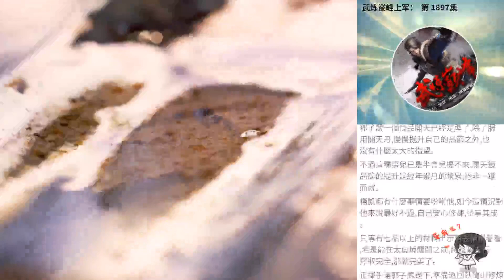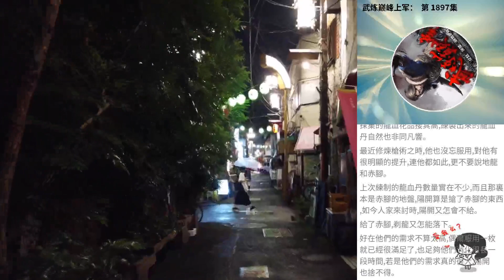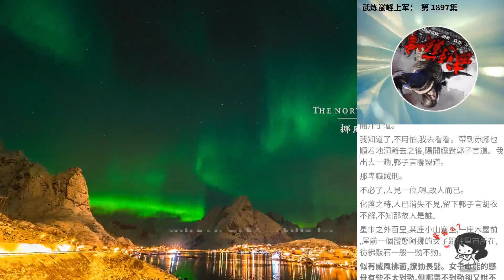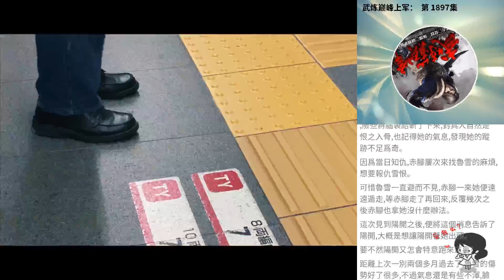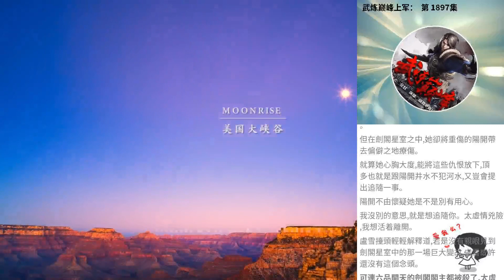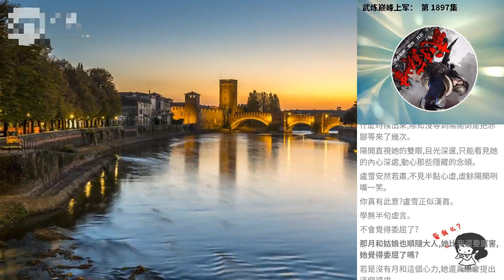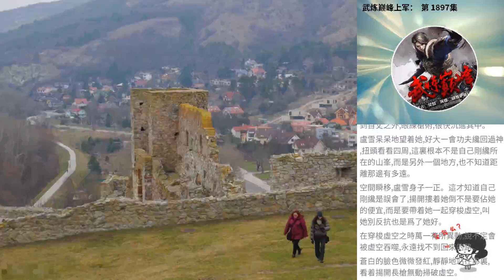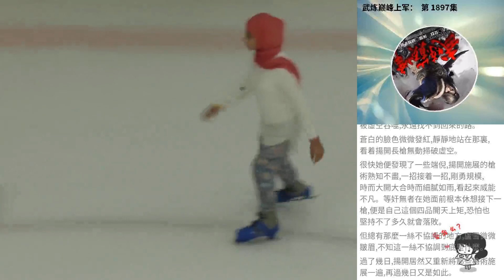武煉巔峰上軍： 第 1897集